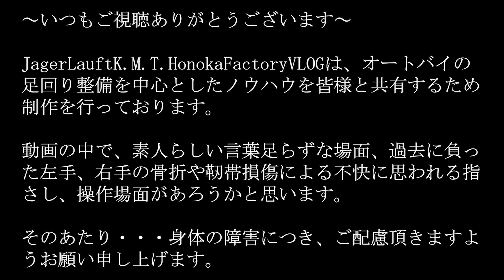【緊急！突き出し量のご認識！】工業公差からすべてを明かす！緊急サービスマン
そして、本日のお題はこちら・・・「　【緊急！サービスマンに告ぐ】突き出し量のご認識！工業公差からすべてを明かす！緊急サービスマン 突き出し量 工業公差　」

塩見とつながるLINE ID：
wo.03612@works-motokmt9100

関連リンク：
◆　KMTDaddyのTWITTER・・・